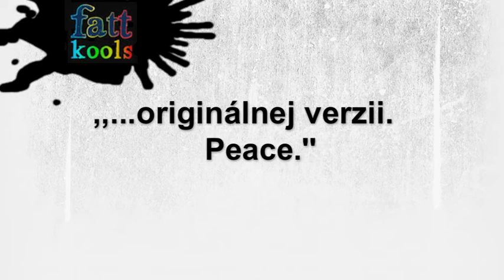Komander - Balance (remix by Komander) - remix č. 2 na